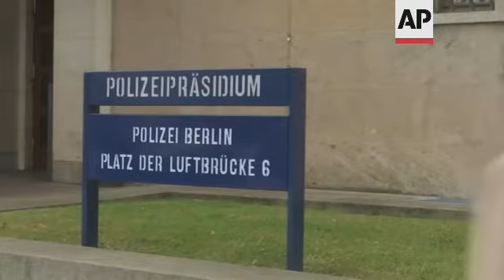Turkish journalist in-exile attacked in Germany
(8 Jul 2021) A Turkish journalist, who is critical of President Recep Tayyip Erdogan's government and has been living in exile in Germany, has been attacked outside his home by three men who reportedly warned him to stop writing.
Erk Acarer, a columnist for Turkey's independent Birgun newspaper, said in a video posted on Twitter that the attack occurred late Wednesday in the courtyard of his home outside Berlin.
He sustained some swelling on his head and was kept at a local hospital for several hours for observation.
Berlin police confirmed the assault, saying Acarer was attacked by several people on Wednesday evening in the Rudow district.
In a video posted on Twitter, Acarer said that one of his attackers warned him in Turkish: "You will not write."
Earlier, the journalist posted a photograph of himself, saying he was attacked "with fists and knives."
"I know the attackers. I will never surrender to fascism," Acarer wrote.
Acarer was among a group of journalists prosecuted for reporting on the funeral of a Turkish intelligence officer who was killed in Libya and was quietly buried.
Five of the journalists were convicted for violating Turkey's intelligence laws and of disclosing secret information.
The case against Acarer is continuing.